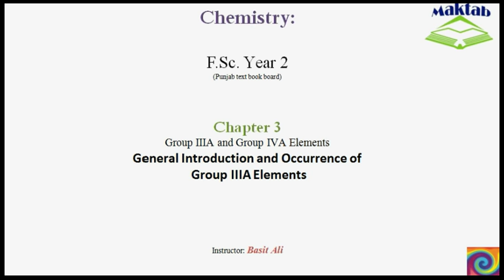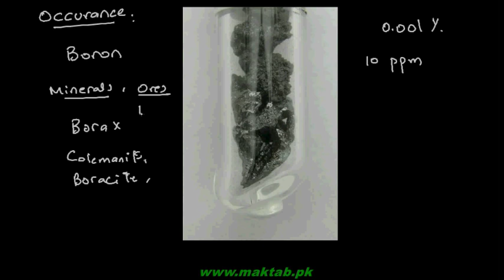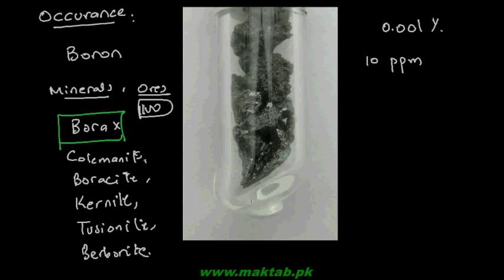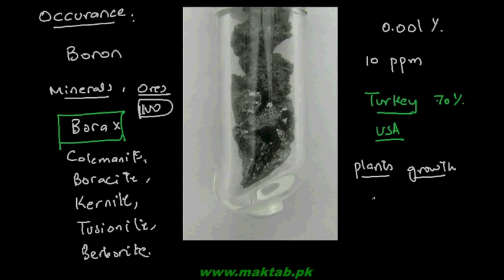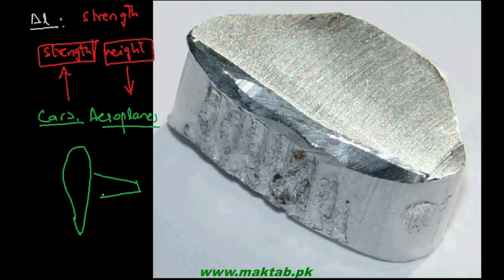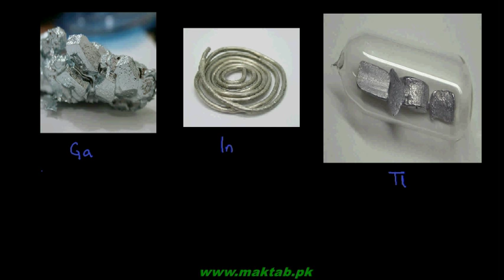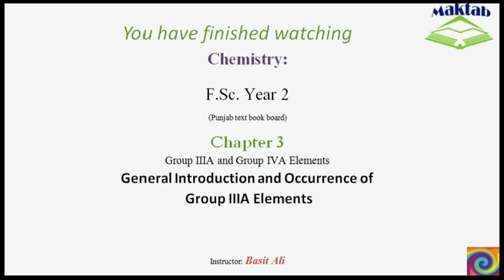FSc Chemistry Book2, CH 3, LEC 1: General Introduction and Occurance of Group IIIA Elements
This video lecture from Group IIIA and Group IVA Elements  (F.Sc. second year Chemistry) covers an introduction to group IIIA elements. The change in various physical properties and their trends are discussed particularly the metallic character. The occurrence of boron, aluminum and other rare metals is also covered. Find more e-learning material and educational video lectures in Urdu at maktab.pk. These videos are free to use for promotional and commercial purpose by keeping the credits to Maktab.